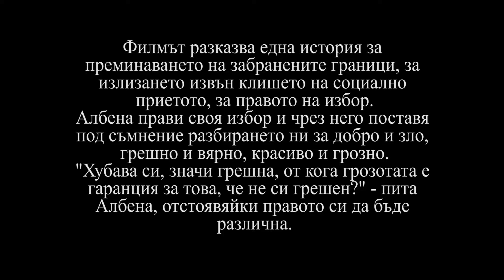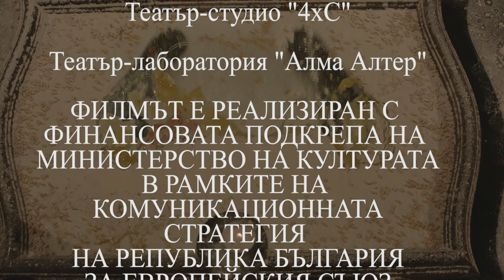Албена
"Албена" по Йордан Йовков

Филмът разказва една история за преминаването на забранените граници, за
излизането извън клишето на социално приетото, за правото на избор. Албена прави
своя избор и чрез него поставя под съмнение разбирането ни за добро и зло, грешно и
вярно, красиво и грозно. „Хубава си, значи грешна, от кога грозотата е гаранция за
това, че не си грешен?“ – пита Албена, отстоявайки правото си да бъде различна.

Режисьор: Николай Георгиев
Участват: Валерия Димитрова, Евгени Панчовски, Марко Дженев, Георги Арсов

Програмата за популяризиране на съвременното европейско изкуство в рамките на
Комуникационната стратегия на Република България за Европейския съюз, Министерство на културата.